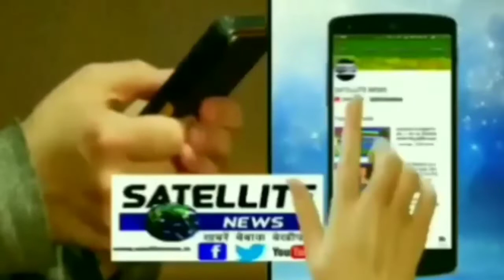निचलौल पुलिस व शीतलापुर चौकी इंचार्ज ने मुखबिर खास की सूचना पर पकड़ा नशीली दवा दो गिरफ्तार भेजा जेल